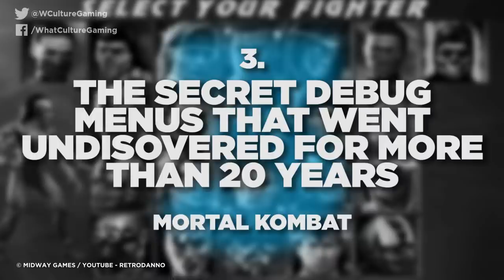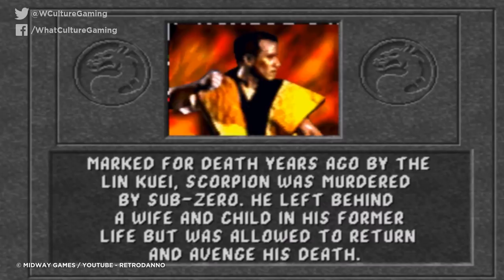10 Most Insanely Elaborate Video Game Easter Eggs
Hiding secrets in video games is a given thing nowadays- but perhaps not on THIS level...